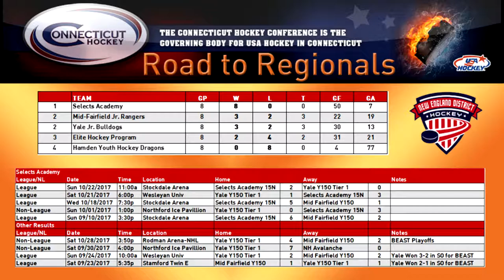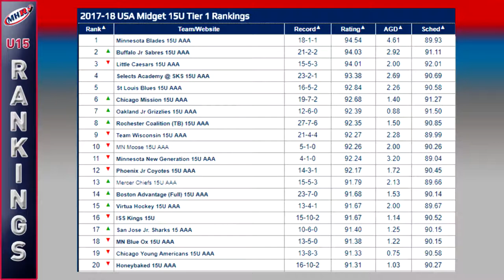2017-11-11 SASKS 15 National vs. NH Avalanche U15 - (W, 11-1)